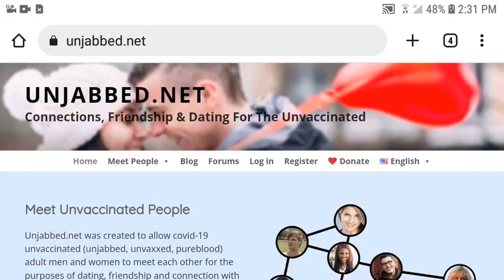The Kurgan Report On Unjabbed.net (Unvaccinated Dating)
The Kurgan Report on Unjabbed.net - the dating, friendship and networking website for unvaccinated (unvaxxed, pureblood) people.